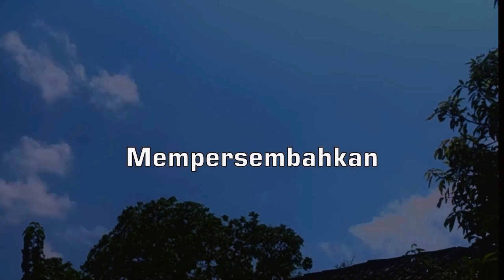FILM PENDEK | SUBASITA (2021) - Juara 2 Jenjang PAUD/TK Tingkat Kabupaten Wonogiri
Judul Film: SUBASITA
Tahun Produksi: 2021
Tim Produksi : Tim Kreatif IGTKI Jatiroto
Produkser: Larti, S.Pd.AUD
Skenario: Danang Iman